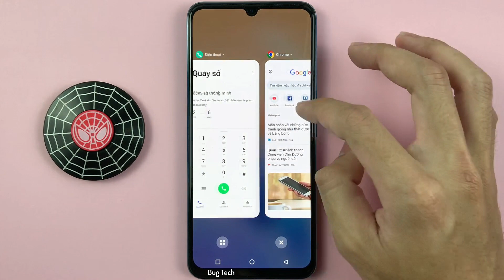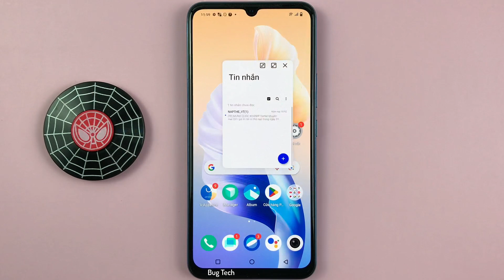Chế độ cửa sổ nổi trên Vivo V23e Android 13